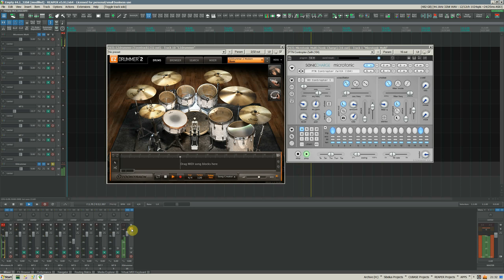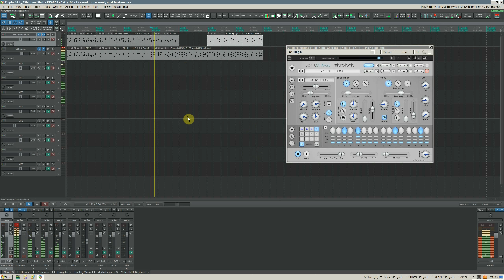3) Microtonic Synced with other Drum Instruments Draging midi into Project (DAW Reaper)